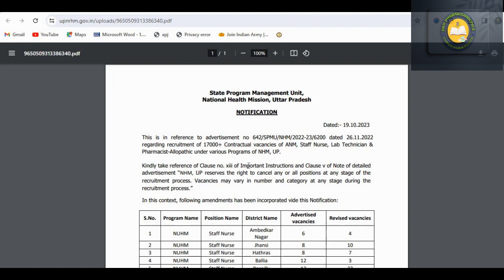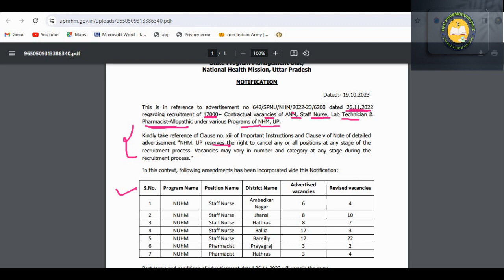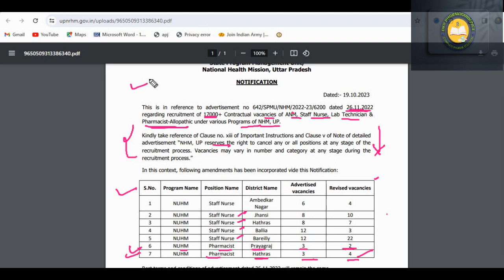UPNHM Pharmacy Vacancy new update | NHM UP Pharmacist